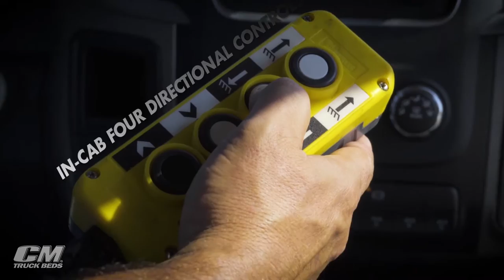Ocala CM Truck Beds SZ Model Hay Bed / Triple Crown Trailers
CM Truck Beds is proud to introduce the new SZ Model squeeze bed. Due to popular demand, this new truck bed is the hay squeeze bed dealers and customers alike have been searching for.

CM Truck Beds’ SZ model is a fully functional model that comes with an integrated hydraulic pump system, dual hydraulic cylinders, and dual direction clamping capabilities. Combined with the normal features that are on all CM Truck Beds like tube steel headache racks, one piece rear tail skirt, and LED lights, this bed is certainly one of the nicest squeeze beds on the market today. Unlike many hay beds on the market, the SZ model has dual access doors on the deck giving users maximized accessibility to the hydraulic system underneath the deck. Manufactured on the tough RD platform, this body will make a great addition for completing jobs on the ranch.

Not only does this new model lift and haul round bales of hay, its lifting capabilities allow for lifting machinery and equipment for transport on the ranch.  As with most CM Truck Bed models, this truck body can tow from the bumper and gooseneck positions, making it one of CM’s most versatile truck bodies.

To purchase this new, top-quality hauler today, contact Ocala's CM Truck Bed Dealer.

• Integrated tube headache rack
• 3" Steel roll-formed 3/16" channel cross members
• Integrated hydraulic pump system
• Two doors easy access panels for hydraulics
• Dual spinner for efficient feeding
• Dual cylinder operation
• Standard LED lighting
• 1/8" steel tread plate deck
• 26,000 lb. rated B&W gooseneck hitch with 7 way electrical plug
• 14,500 lb. rated B&W bumper pull hitch
• Premium TGIC polyester powdercoat finish
• Super durable powdercoat finish
• 4" structural steel channel frame rails
• 7 way round and 5 way flat electrical plug standard on rear tailboard
• 2 – LED recessed tail, brake and back up lights mounted in headache rack
• LED DOT required lighting (clearance and marker lights)
• Angled Fuel Fill
• Modular sealed wiring harness